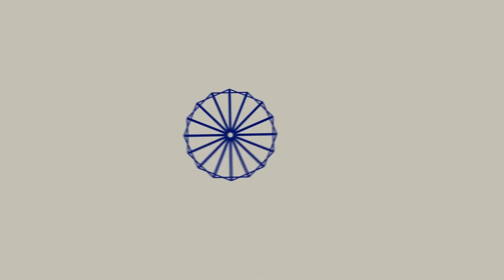Nonviolence Report for January 22, 2021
00:22 UN treaty banning nuclear weapons
01:38 President Biden rescinds Keystone XL pipeline
02:33 Enbridge line protests
03:17 Million Militia March
04:07 International day for Climate Strikes - March 19
05:27 Choose Democracy closing down.
06:26 DOD tweets MLK
10:20 Restorative justice to solve paradox.
11:55 Campaign Nonviolence 6-week course
12:52 February courses at Pace e Bene
13:45 CODEPINK - Local Peace Economy
14:53 January 25th, Yemen protest
15:43 Ongoing nonviolent conflict between Sahwari and Morocco